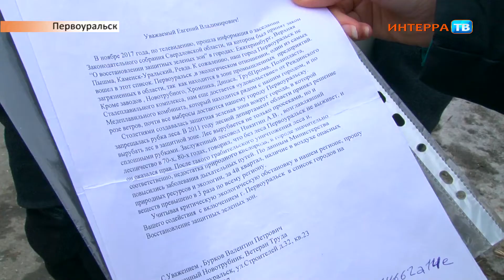Лес 03 04 19